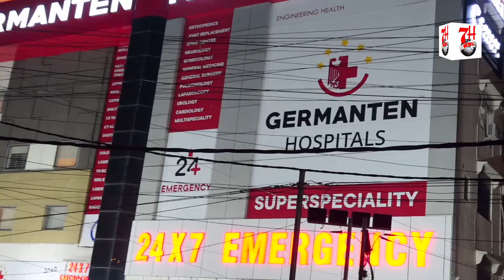Congress Party MLA Candidate Ne OsmanNagar Ka Kiya Daura | 7h Tv News